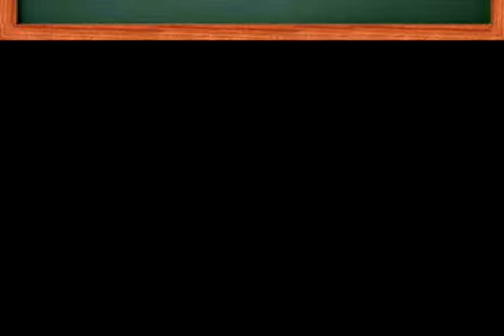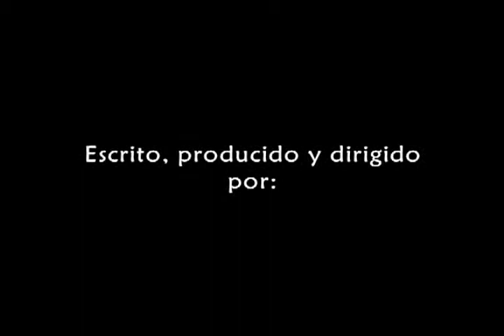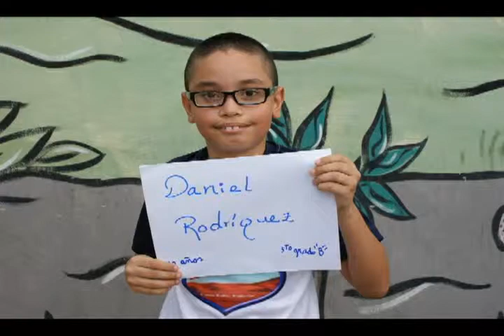La batalla de los magos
Cortometraje animado realizado por niños de la Escuela Bolivariana "Cap. Antonio Ricaurte" de Coro (Falcón, Venezuela), durante el Taller de Cine Animado para Niños ¡ANIMADITOS!, dictado por George Rojas en octubre de 2013...